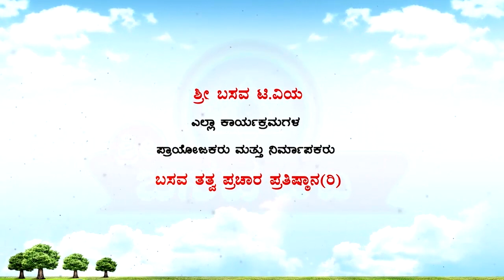Sri Basava Tv- Basava Yoga- Dr.Srushti- Ep 19